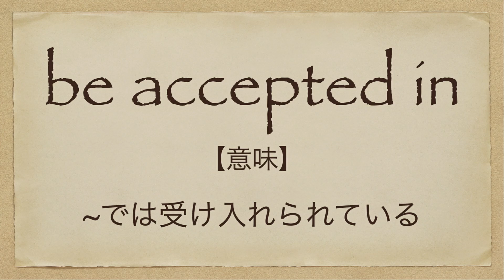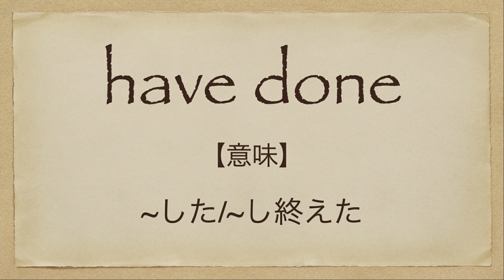後悔は無駄、自分を許して次に進め | ネイティブ英語が聞き取れるようになる | 英会話を学ぼう | 英語モチベーション | 日本語字幕 | 英語字幕 | 解説付き | 聞き流し | 英語脳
今回は「後悔は無駄、自分を許して次に進め | ネイティブ英語が聞き取れるようになる | 英会話を学ぼう | 英語モチベーション」です。

英語や英会話だけでなく、人生の学びになる動画です。

7年間で500人以上への英語指導の実績。

2. This video modifies an original work by adding texts to the work.
3. This video borrows very small bits of material from original work.